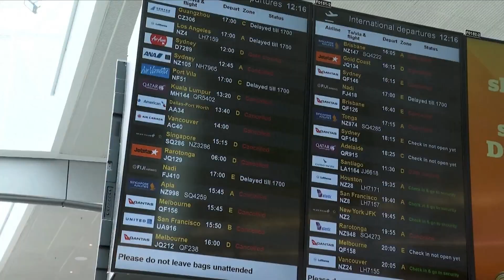Massive Flood Kills Three, Causes Severe Damage in Auckland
Record-heavy rainfall from Friday to Saturday morning caused massive flooding in Auckland, New Zealand, killing three people and causing severe economic losses.